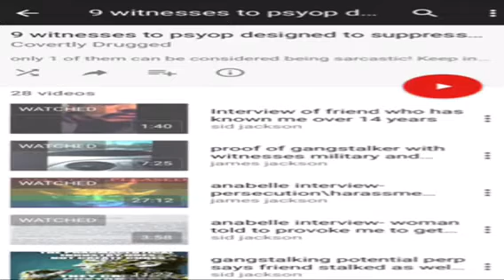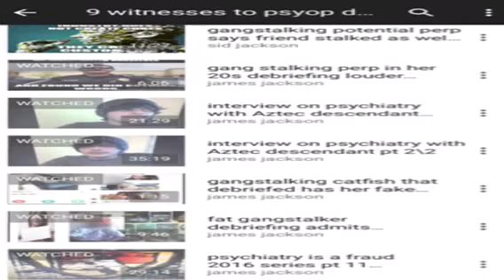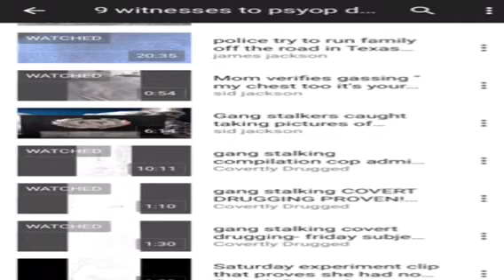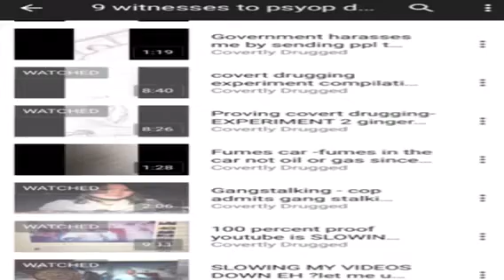Interview with army medic about gang stalking special forces medic and covert drugging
0:09 0:27 extensive psychiatric background and the degree is healthcare provider 1:10 He says he is the least person to believe in a conspiracy theory but he would interview the witnesses and if they corroborate the story he would believe that something is going on. Schizophrenia creates personal delusions thus it would cause the schizophrenia diagnosis to fall short. Phenothiazines are used to treat serious mental and emotional disorders, including schizophrenia and other psychotic disorders. Some are used also to control agitation in certain patients, severe nausea and vomiting, severe hiccups, and moderate to severe pain in some hospitalized patients. Chlorpromazine is used also in the treatment of certain types of porphyria, and with other medicines in the treatment of tetanus. Phenothiazines may also be used for other conditions as determined by your doctor.

Phenothiazines may cause unwanted, unattractive, and uncontrolled face or body movements that may not go away when you stop taking the medicine. They may also cause other serious unwanted effects. You and your doctor should talk about the good this medicine will do as well as the risks of using it. Also, your doctor should look for early signs of these effects at regular visits. Your doctor may be able to stop or decrease some unwanted effects, if they do occur, by changing your dose or by making other changes in your treatment.